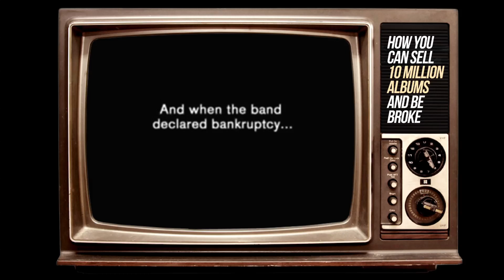How You Can Sell 10 Million Records And Be Broke - according to Lisa "Left Eye" Lopes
Get ready to do your math.

(originally from 1998's "Behind The Music: TLC")